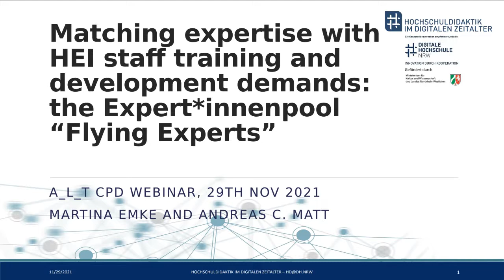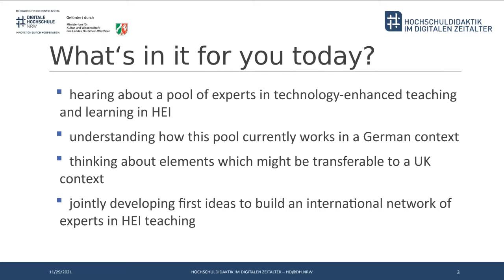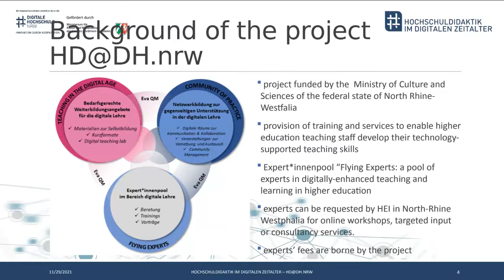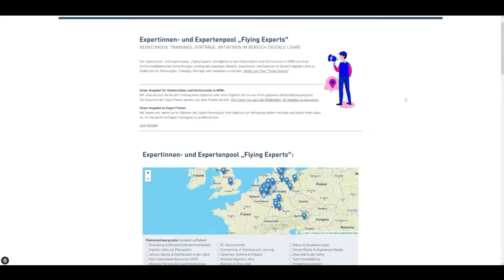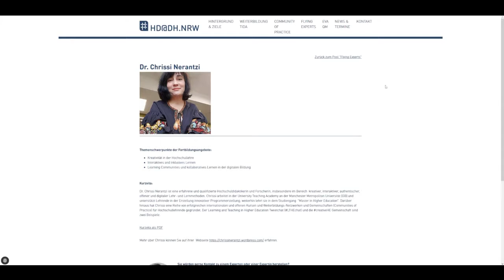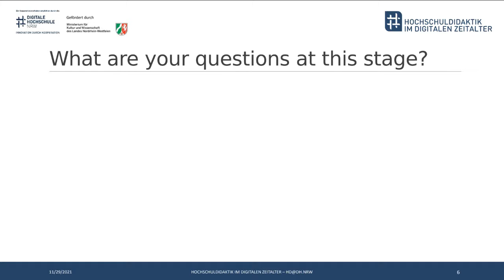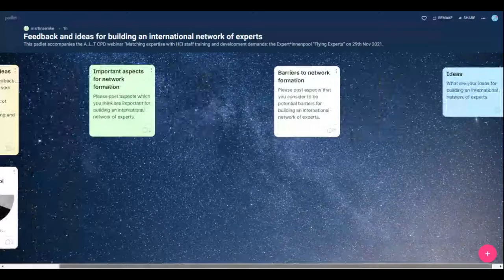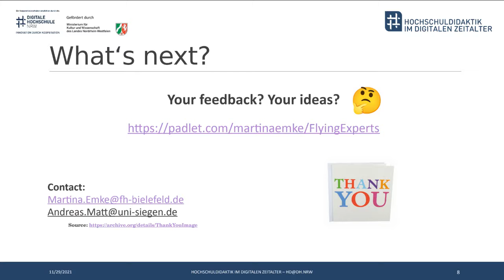CPD Webinar: Matching expertise with HEI staff training and development demands: the Expert*inne...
CPD Webinar: Matching expertise with HEI staff training and development demands: the Expert*innenpool “Flying Experts”

Presenter:  Martina Emke and Andreas Matt

The Expert*innenpool “Flying Experts” is a pool of experts in digitally-enhanced university teaching and learning, which has been operational since January 2021. Experts from this pool can be requested by Higher Education Institutions (HEI) to facilitate (online) workshops, provide targeted input at training sessions or supply consultancy services. Jointly with the participants, we would like to explore which features of the pool might be transferable to other countries and contexts to enable HEI to provide creative and flexible staff training and development offers. We expect that this CPD session will provide concrete points for further action, possibly even leading to a collaborative project in the future. To this effect, ideas and plans coming from this session will be jointly documented on a dedicated, publicly available online board which can be used by participants for future collaborative work.